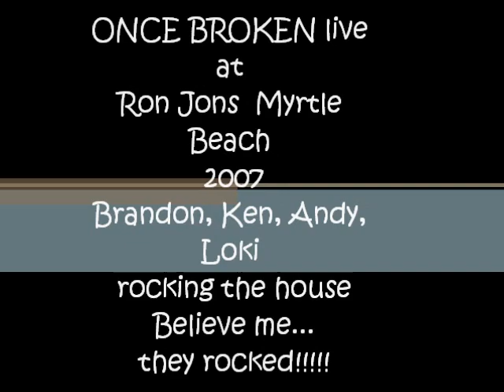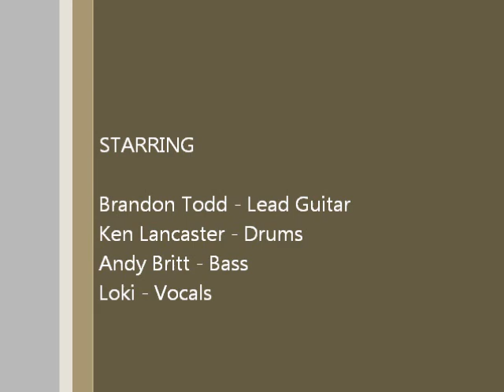Once Broken live at Ron Jon's Rock Club and at The Brick House Tavern.wmv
Once Broken was a rock band from Myrtle Beach in the early 2000's.
Good fan base. These guys could rock.
Brandon Todd, Ken Lancaster, Andy Britt, and Loki were the members of Once Broken.